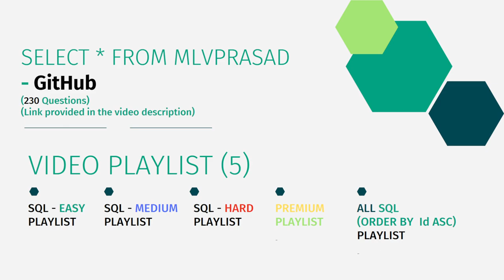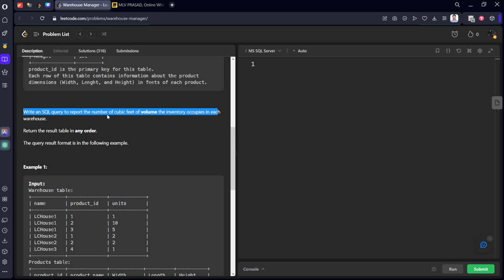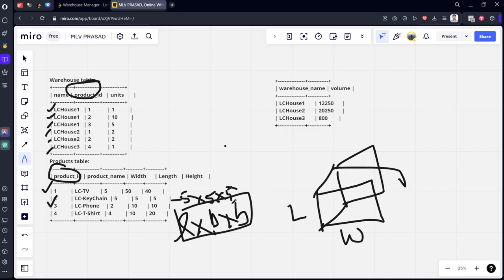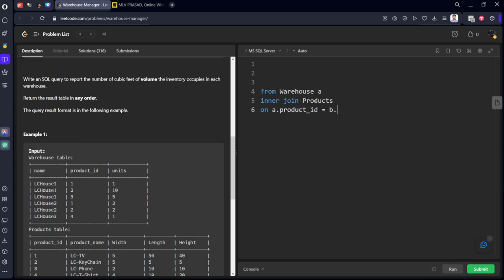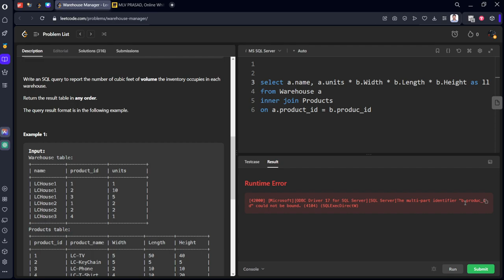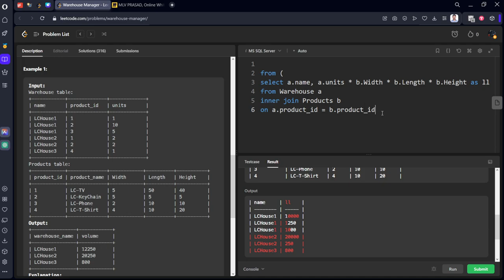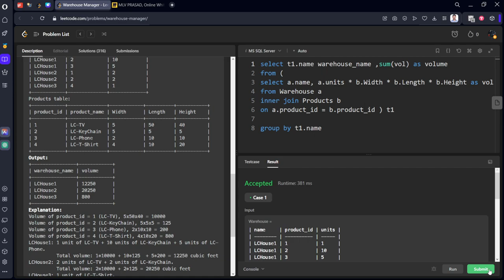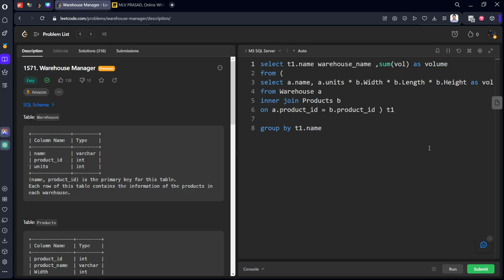MLV Prasad - LeetCode SQL [ EASY ] | 1571 | "Warehouse Manager"